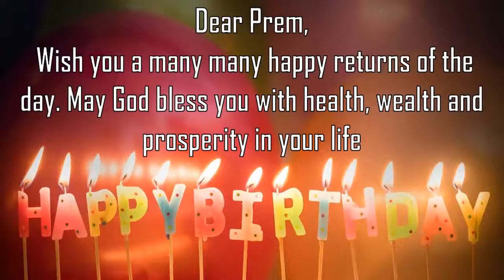Happy Birthday Prem Image Wishes General Video Animation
Happy Birthday Prem Images. Send Personalized happy birthday wishes to Prem in 1 min by installing GreetName App from google playstore.
GreetName has hundreds of image templates to choose from based on gender, age, and relationship. Pick the best image template. Enter Your Name and share Prem Picture birthday wishes image as status on any social network such as facebook, whatsapp, instagram, telegram, etc

Wish You happy birthday Prem
Many Many Happy returns of the day to Prem
Happy Birthday To Prem